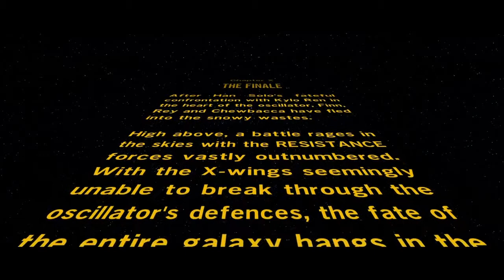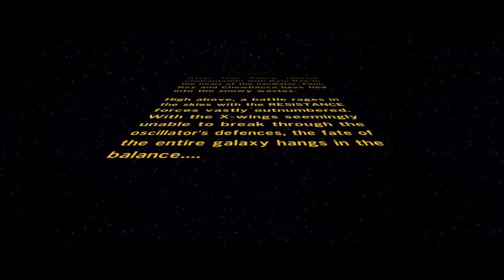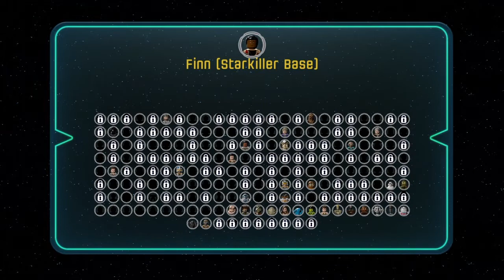LEGO Star Wars The Force Awakens - Het Einde! - Deel 12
Vandaag speel ik deel 12 van LEGO Star Wars The Force Awakens